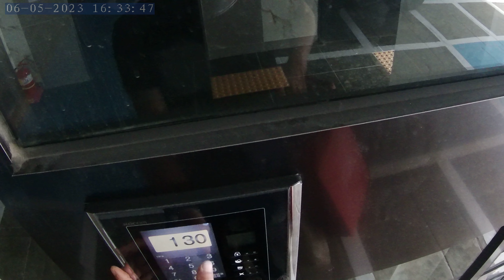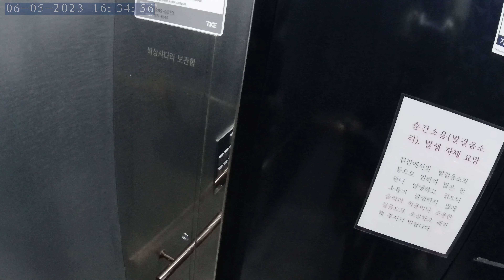South Korea in city Busan in Seo-myeon Main Street traveling # trip # Action cam video # NORM0464